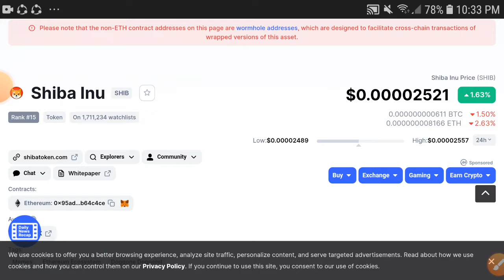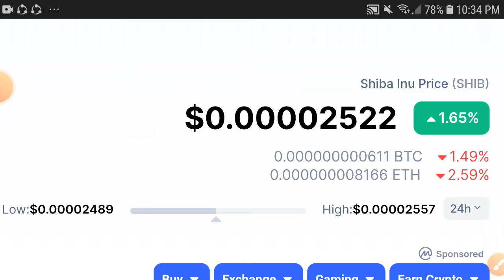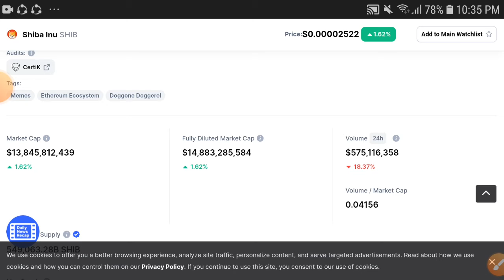Shiba Inu 12 May Crash || Shiba Price Prediction! Shiba Today Update